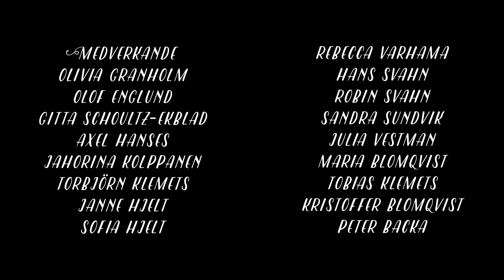Förbudstiidin - Alfred Backa och Vörå Spelmansklubb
En melodi från en enklare tid, då brännvin kokades i alla hörn.
Från Alfred Backas skiva "Komitragik" som släpps 14 augusti 2015.
Inspelad på Malakta Sound Factory.
Arrangemang: Wilhelm Skata
Gitarr: Lukas Djupsjöbacka
Bas: Roger Bäck
Mixning: Stefan Backas
Medverkande från "Smugglarkungen" på Korsholms teater:
Olivia Granholm
Olof Englund
Gitta Schoultz-Ekblad
Axel Hanses
Jahorina Kolppanen
Torbjörn Klemets
Janne Hjelt
Sofia Hjelt
Robin Svahn
Rebecca Varhama
Hans Svahn
Sandra Sundvik
Julia Vestman
Maria Blomqvist
Tobias Klemets
Kristoffer Blomqvist

och Peter Backa i rollen som Sankte Per.